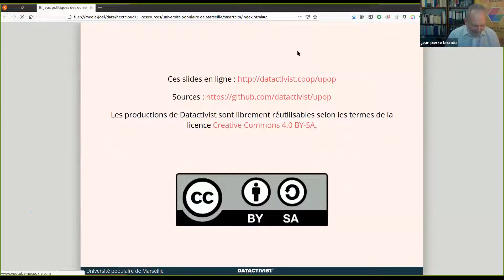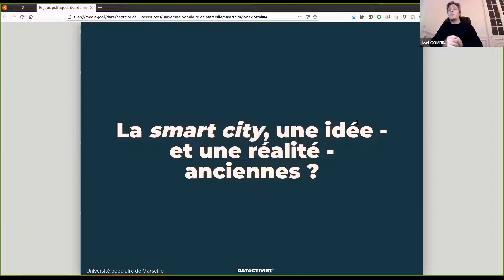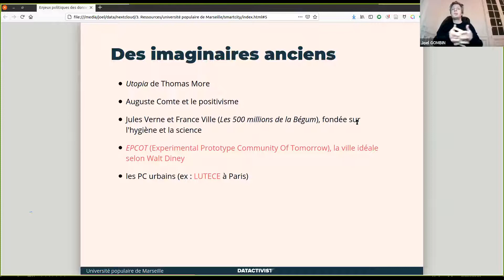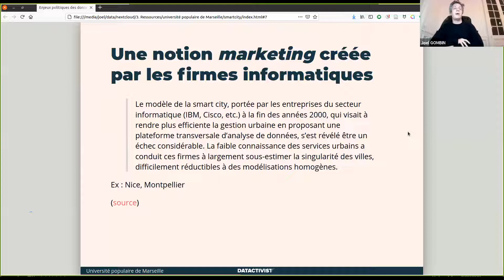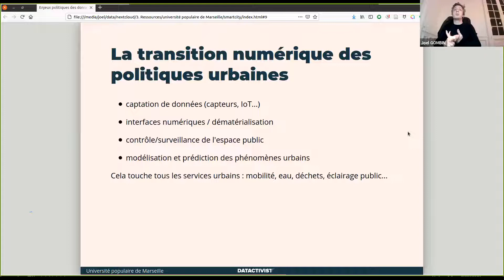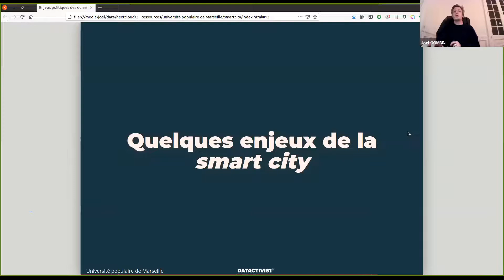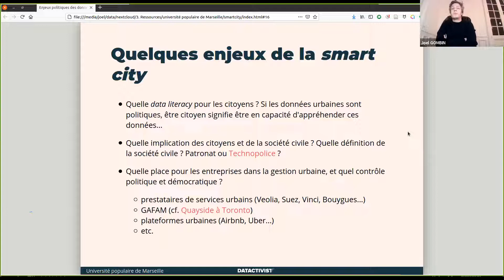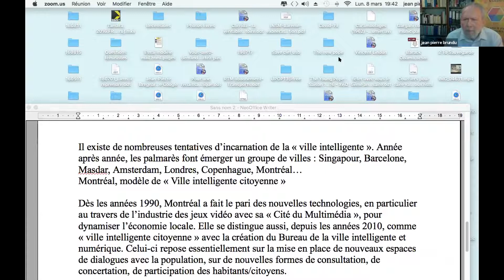Joël GOMBIN - Enjeux politiques des données urbaines